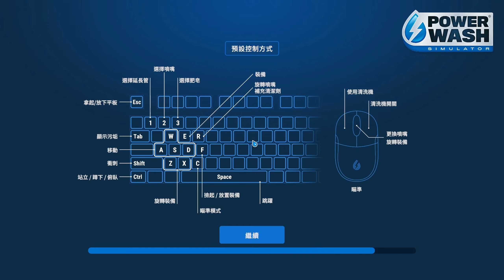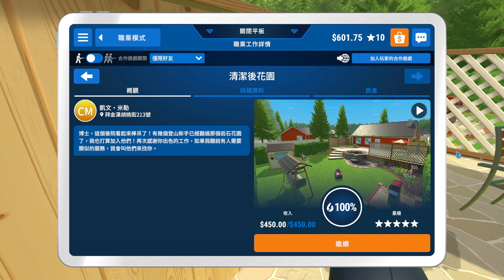PowerWash Simulator｜Gameplay 01｜廂型車、後花園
最近幾天瑣事太多，提不起勁拍無雙攻略，先玩這個舒壓一下。
這遊戲有毒，真的會上癮。看影片可能沒感覺，要實際玩才能體會XD
有興趣的朋友們，現在剛好冬季促銷（1 月 5 日 截止）
組合包內容：古墓奇兵、FF7
Music：Midgard Suite (Fimbulwinter Mix) - God of War Ragnarök Unreleased Soundtrack
00:00 廂型車
05:44 後花園